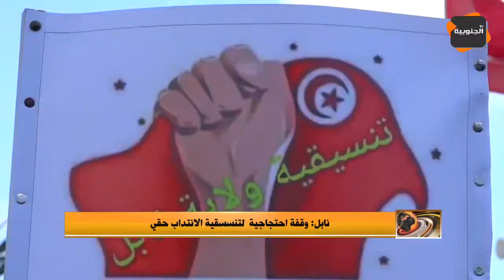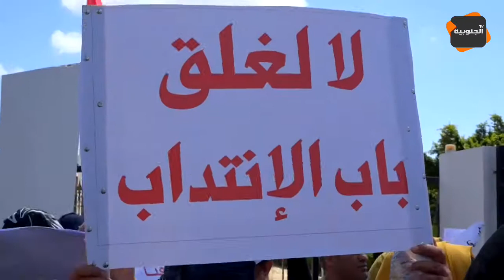نابل : وقفة احتجاجية لتنسيقية الإنتداب حقي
Ceci est la chaine youtube d'al janoubia Replay" Ici Tous les
replays de vos emissions préférées